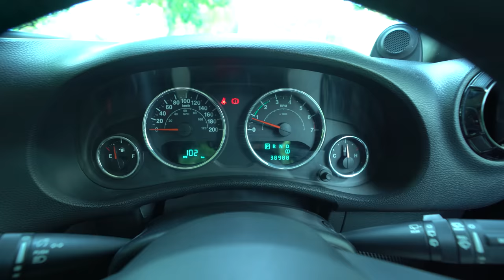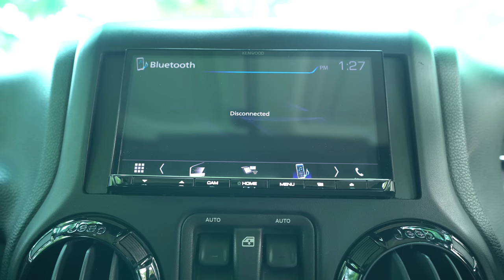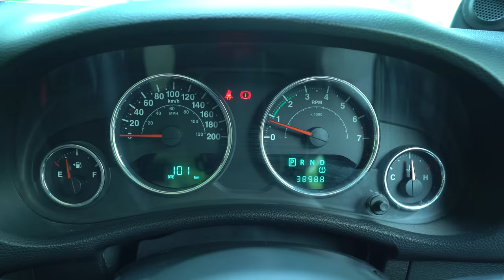JEEP JK 3.6 PENTASTAR MODIFIKASI RUBICON GANTENG POL SIAP OFFROAD SIAP MEJENG SIAP INVESTASI